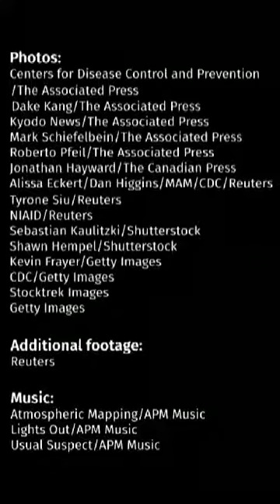What is tha Coronavirus